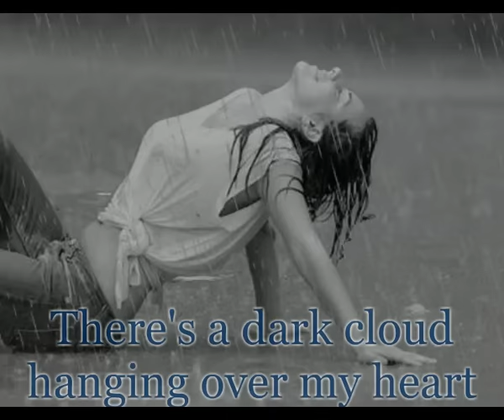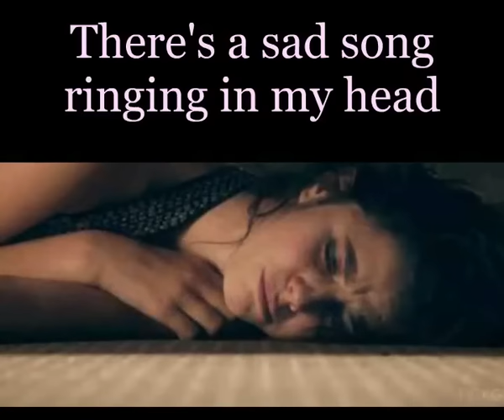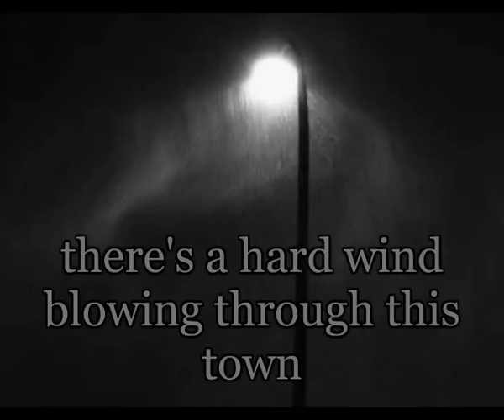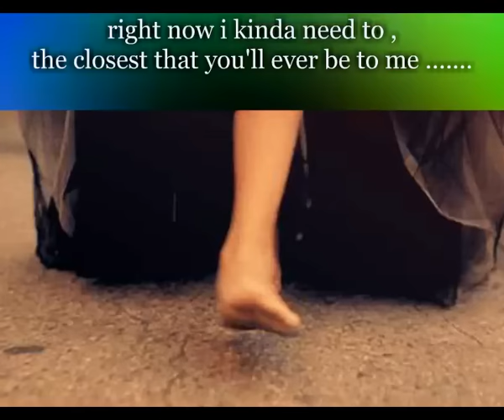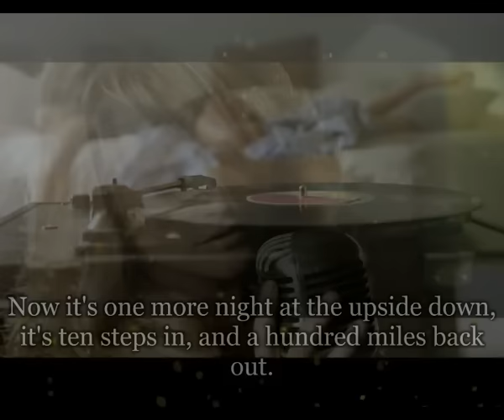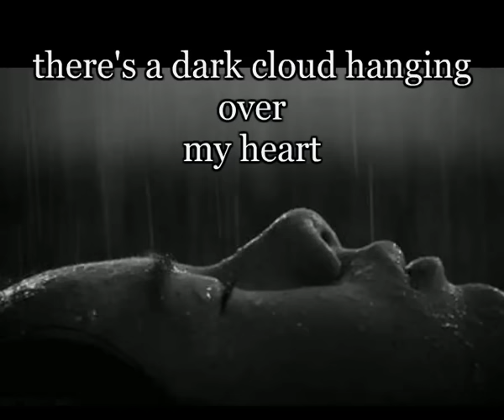Miranda Lambert - I JUST REALLY MISS YOU - Special Video LYRICS HD HQ Audio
I Just Really Miss You Miranda Lambert was co written by her and released in 2007 as a Bonus Track on "one" of the  Deluxe versions of her 2nd studio Album "Crazy Ex Girlfriend", BUT ONLY ON USA TARGET RECORD COMPANY. Sorry if its difficult to find these days on Streaming Sites.The American Country Star co wrote the song with  Keith Gattis and Travis Howard. Enjoy my Video. - Dj Gerry. All my Videos are Non Profit making, and made strictly for your enjoyment.